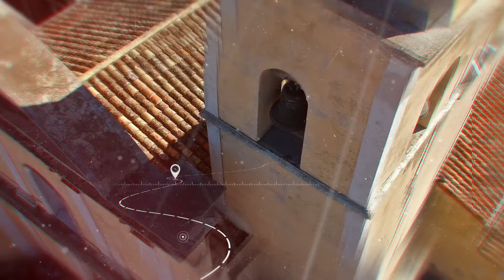video matrimonio Cagliari. Corrado & Camilla matrimonio drone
Filmati matrimoniali che sanno emozionare. Video matrimonio Cagliari. Video matrimonio Nuoro.
Video matrimonio Oristano. Video matrimonio Sassari. Film sposi Sardegna. Filmato matrimonio Cagliari.
Filmato matrimonio Nuoro. Filmato matrimonio Oristano. Filmato matrimonio Sassari.